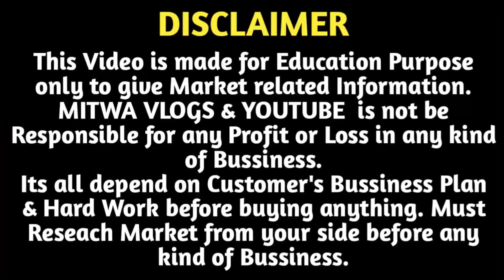दुल्हन सेट का गोदाम/Bridal Jewellery Stockist/Jewellery Wholesale Delhi/Dulhan Set Supplier Delhi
For Any Query plz msg me on Instagram
Shop Name-  Hari Chand Subhash Chand
Address-  5161-62,Rui Mandi ,Sadar Bazar,Delhi-6
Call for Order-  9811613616